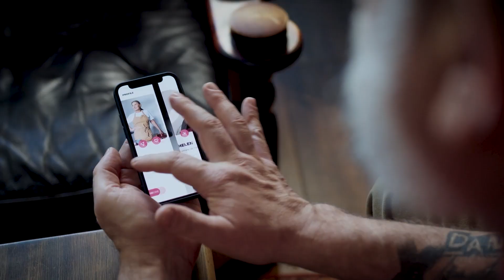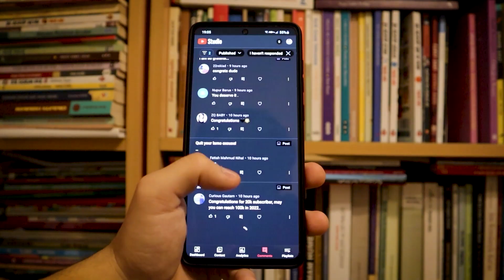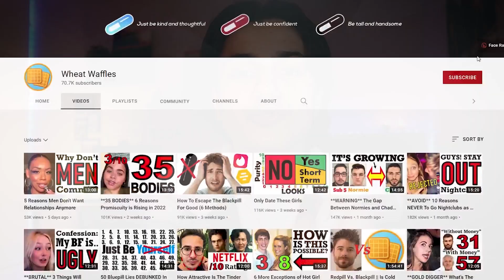Dear Young Men, STAY SINGLE!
I get this question a lot, "Why are you single?" The truth is modern relationships can be tricky so in this video I am going to explain you why dating as a young man in your late teens/eary twenties is kind of a waste of your time and answer the question "Why are you single?" once and for all.

Here are my thoughts on dating!

MY SKILLSHARE COURSES:
"Unlocking Your Secret Productivity, How to Build Your Perfect Daily Routine":

Sign up to my newsletter to get free e-mails that are packed with valueabout productivity and self improvement. I share my tips and strategies I don't talk about on this channel: